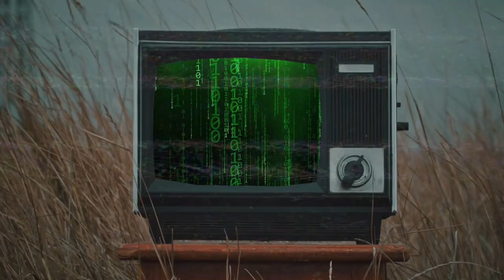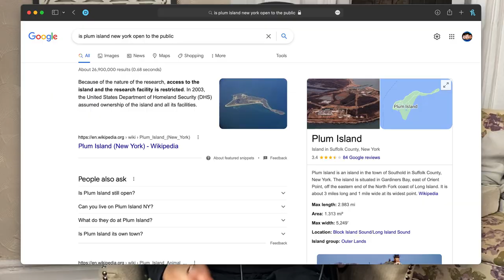The Legend Of Plum Island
because of the nature of the research, access to the island and the research facility is restricted. In 2003, the United States Department of Homeland Security (DHS) assumed ownership of the island and all its facilities. What could they be hiding?